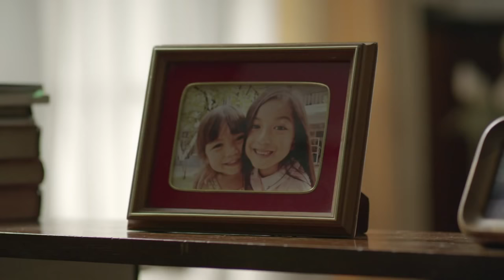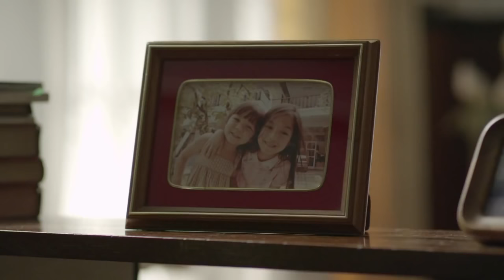Saddest Thai Commercial "Sister" English and Indonesian Subtitle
sad short movie
sad commercial sister
sister sad story